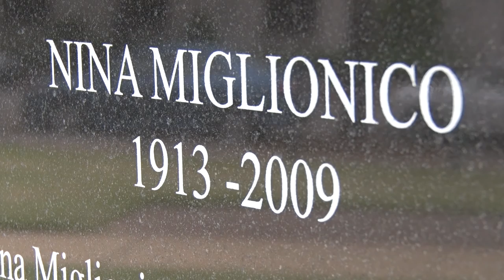A Symbol of Perseverance Unveiled in Linn Park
A statue to honor Nina Miglionico was unveiled @ Linn Park. Miss Nina was the first Birmingham female Councilor and Council President serving from 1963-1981. While paving the way for women's rights, she endured an assassination attempt and bigotry for many years. For more information about everything the Birmingham City Council is doing